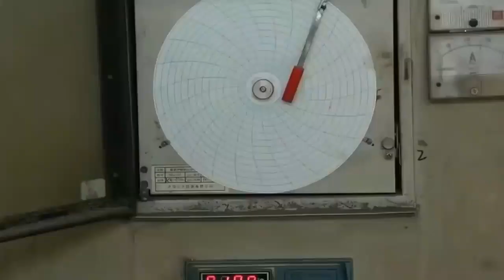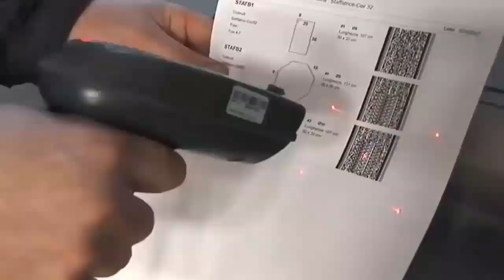Best Factory Machines - Production Techniques - Engineering Wonders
this video contains the working and production techniques of amazing and interesting factory machines. We wish you a pleasant viewing.